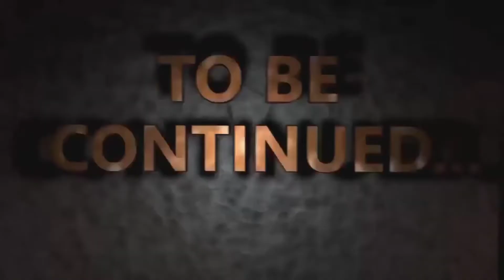Stranger Things The Game (Chapter 1- Suzie Do You Copy)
What's up everyone welcome to another gaming video and this one is fun. Well today's video is on Stranger Things The Game the console version just yo be clear on that. Now if you were the ones that liked the stranger things tv show or watched all 3 seasons of stranger things then you all know about that game. This one will be focusing on the 3rd season which if you still haven't seen it i would not watch this until you do unless you rather watch the video game form of it then by all mean go for it. I've just started playing it when i have not been so busy and its a good game but That's from me who likes Stranger Things lol. Anyways i hope you were entertained if so Smash that Like Button, Subscribe to the Channel, Hit that Notification Bell, Share with everyone you know and Follow me on all my Social Medias. I hope you all enjoyed it and I'll catch you all in the next video!!!